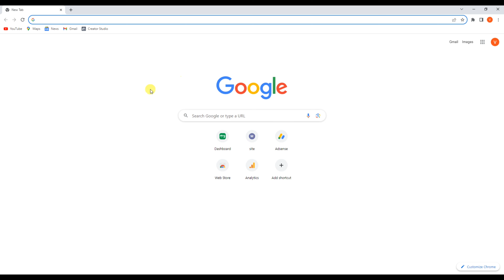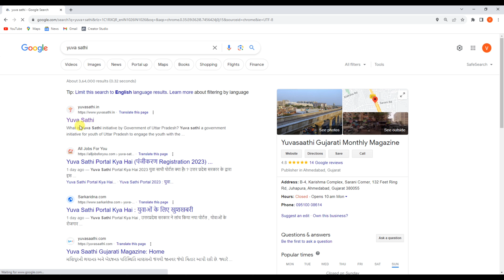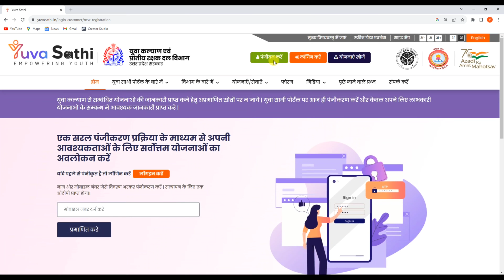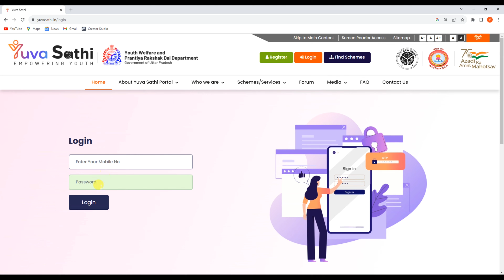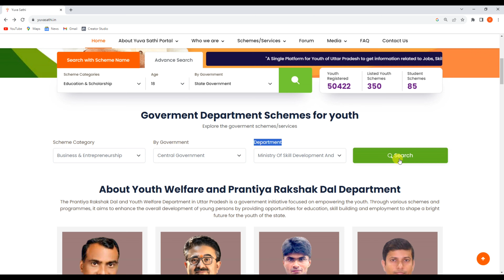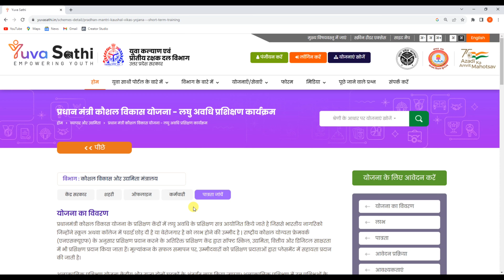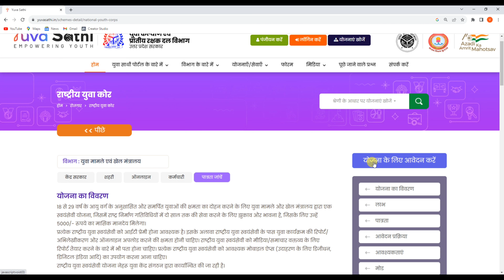Govt Launched New Portal 2023 | Govt Job, Scheme, Yojana | Yuva Sathi Portal Registration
Hello,
Dosto Government ne ek Naya portal launch kar diya hai jaha se aap 350+ Government Schemes ka benefits le sakte hai ! Agar aap bhi etne sare scheme ka benefits Lena chahiye hai to es video ko pura jarur dekhna ! Video pasand ayega to like aur share jarur karna !

Tags for reference: government scheme portal,government portal,my scheme government portal,all government schemes portal,new government schemes,government scheme,latest government schemes,new government portal,government schemes new portal,government scheme job,new government scheme,government launched my scheme new portal,my scheme portal,government launched new portal meri pehchan,meri pahchan portal,new portal,meri pahchan new portal,government schemes